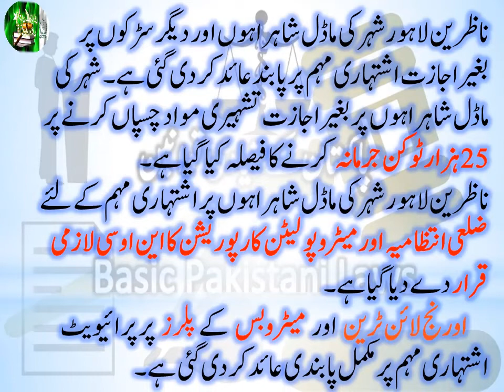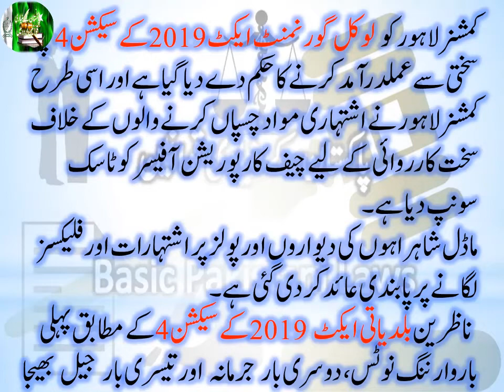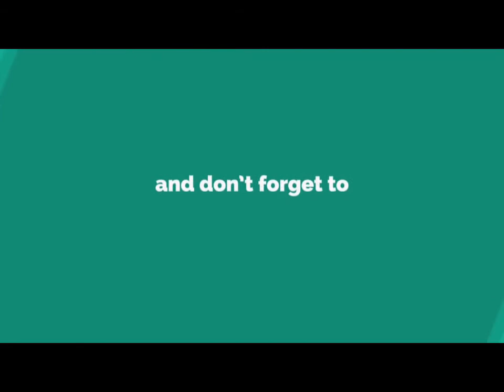Fine for advertising without permission | Section 4 of The Punjab Local Government Act 2019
Banking Laws
Civil Laws
Consumer Protection Laws
Corporate Laws
Cyber Laws
Environmental Law
International Law (Public & Private)
Islamic Banking
Islamic Jurisprudence
Judgment Writing
Labour Laws
Muhammadan Law
Constitutional Law
Company Laws
Constitutions of Various Countries
Contract Act
Criminal Laws
Electronic Crimes
Forensic Science
Interpretation of Statutes
Islamic Interpretation
Islamic Laws
Jurisprudence
Land Laws